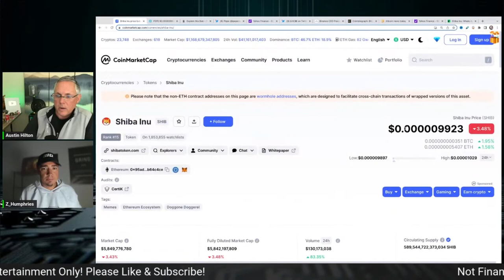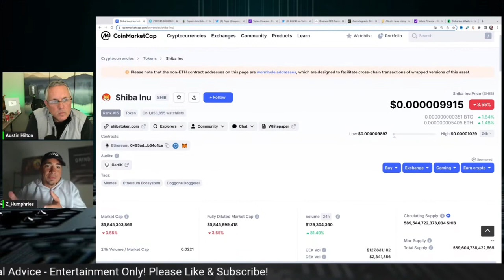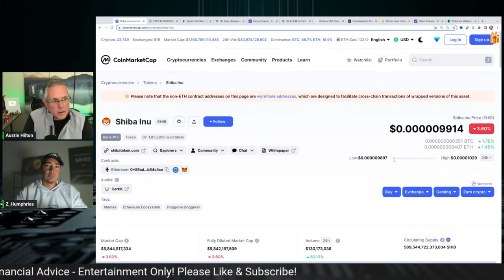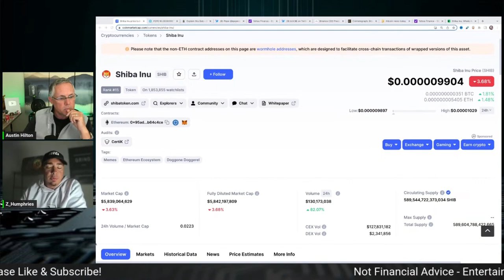SHIBA INU - THE LATEST THAT YOU NEED TO KNOW! IS MEME COIN FRENZY IMPACTING SHIB?